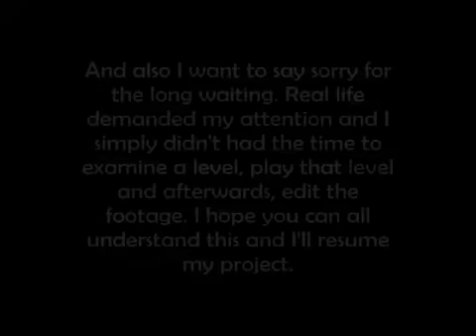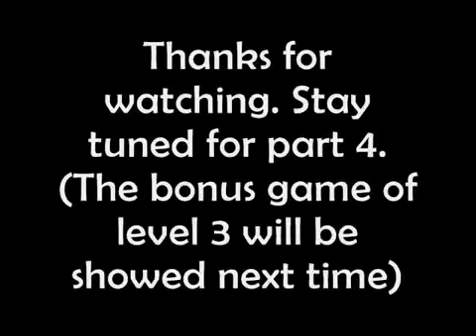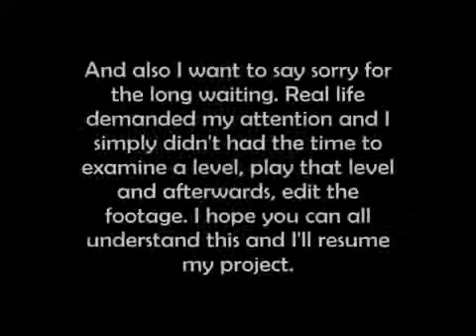Tarzan Action Game Walkthrough Part 3 Level 3 [1/1]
Player: MechaRaptor Third part of the walkthrough Disney's Tarzan Action Game (PC Mode). 100% Game Of The Third Level. Note of MechaRaptor: Welcome .

[MechaRaptor] MechaRaptor's first completed walkthrough of the game Disney's Tarzan Action Game, trying to get a 100% game score.